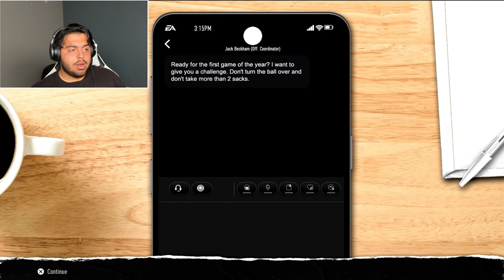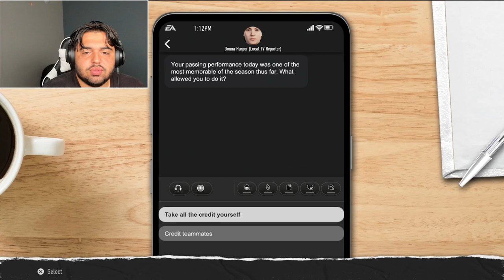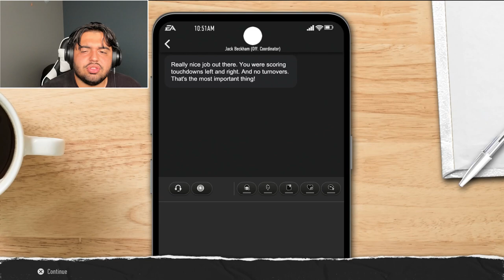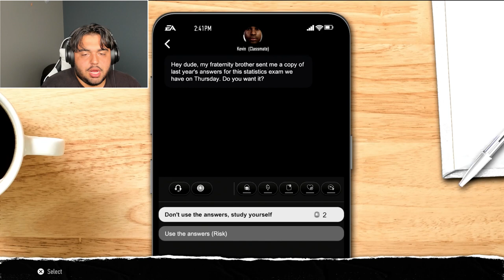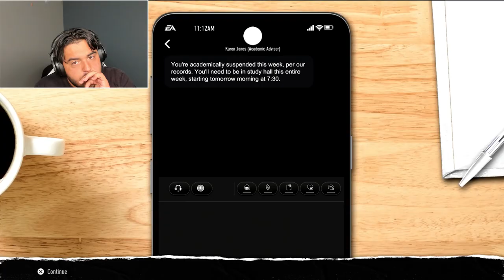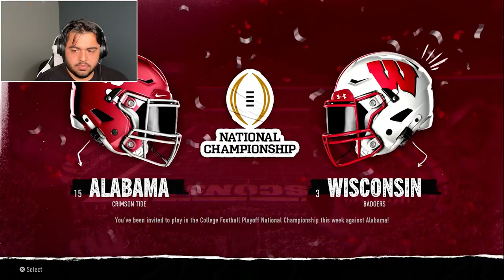Chico Castro Competing for the Heisman Trophy! CFB 25 Road to Glory Ep. 3